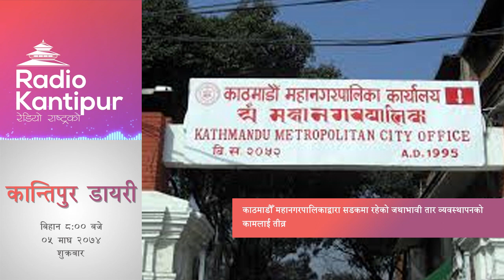Development and Economics Diary 8:00am - 19 January 2018